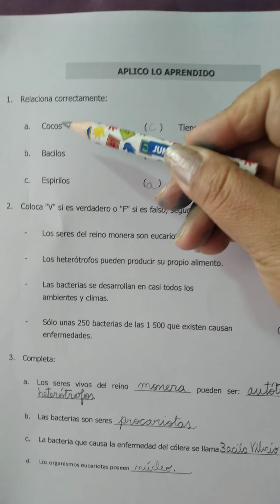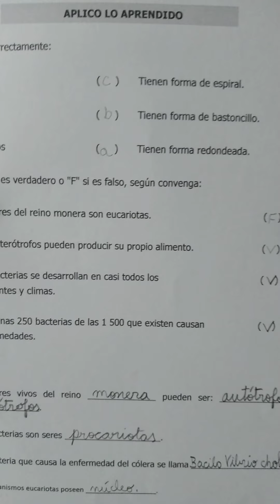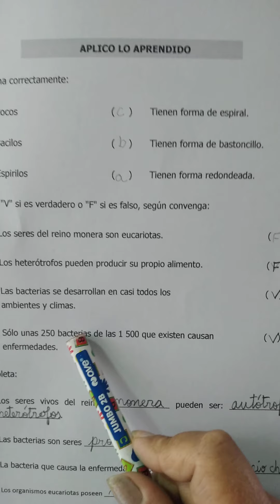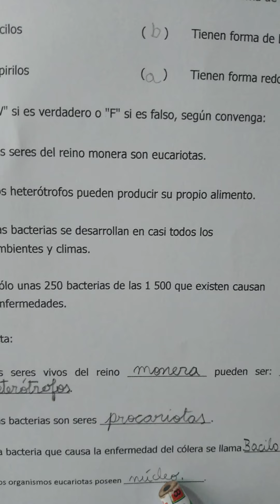Reinos de la naturaleza. II